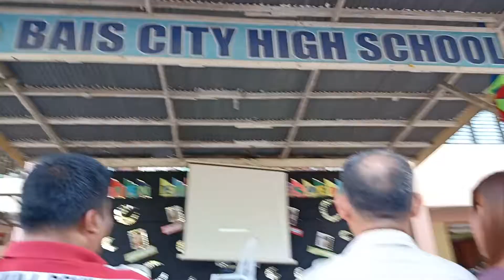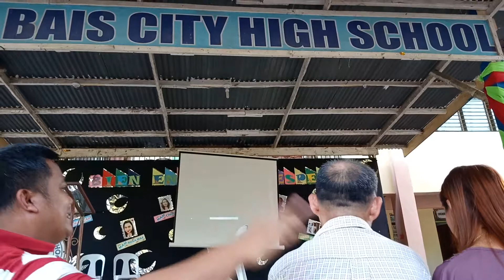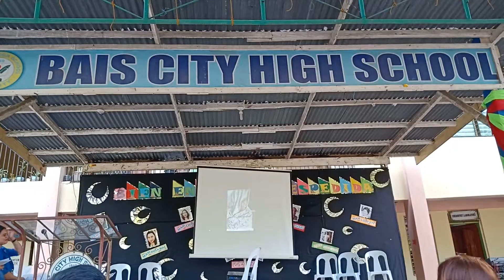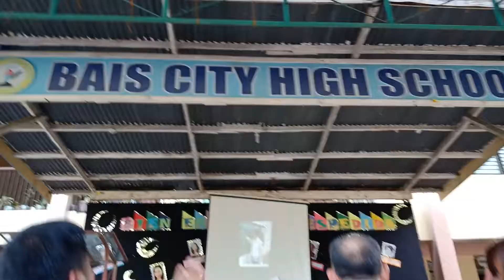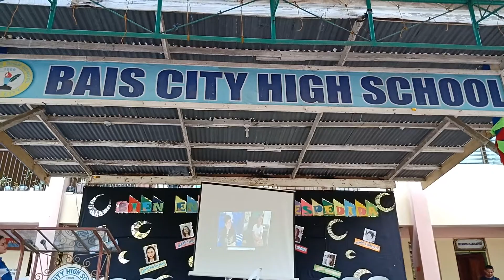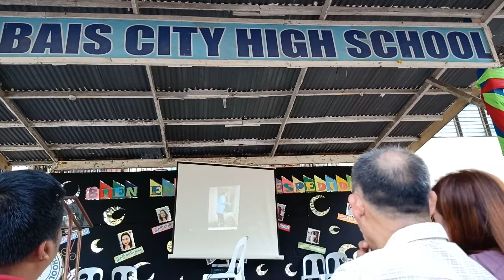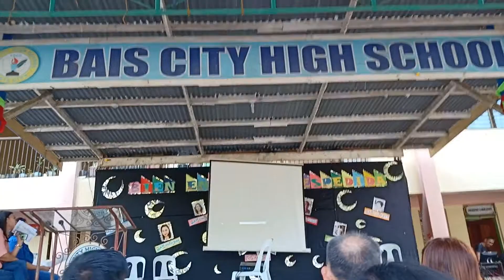Kini ang Imong Suliran Suloha😂😂😂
Short video dedicated to our co-teacher for his or Despedida Party